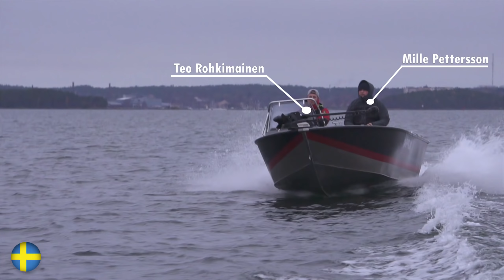Big Pike Battle Kanalgratis VS Urpoerämies | Suurhauki ottelu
Kanalgratis.se VS Urpoerämies Productions! The great battle between Sweden and Finland. Pike fishing at its finest! PART 2.
First part is found on kanalgratis youtube channel (link below)

Wanna buy that 10kg+ guaranteed lure that Olavi used?

Follow us on:
SoMe:
Credits:
Filming: Urpoerämies Productions & Mille Pettersson
Dronefilm: Olavi Kujanen & Mille Pettersson
Editing: Jani Laitinen
Music in this video from epidemicsounds.com

Equipments:
Drone Phantom 4 pro
Sony a7III
Sony a6500
PowerRay underwater Drone
GoPro Hero4

Urpoerämies Productions:
Pauli Varsila
Olavi Kujanen
Jani Laitinen
Teo Rohkimainen
Niko Rohkimainen